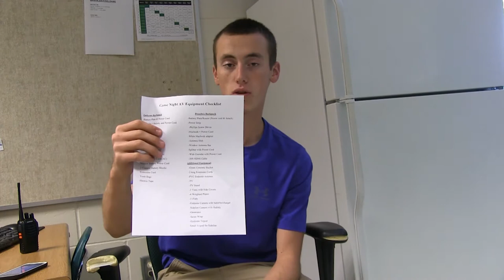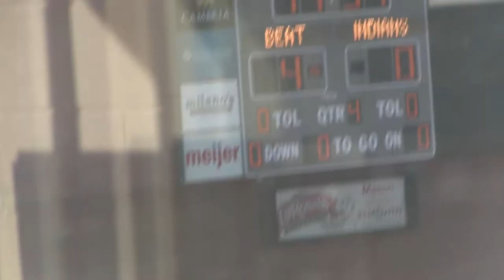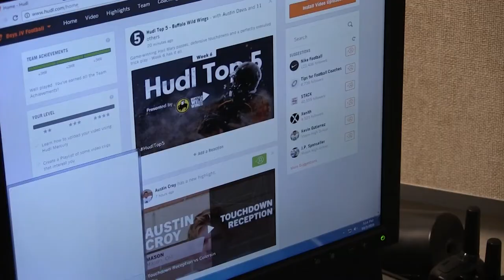Coaches Assistant - Day In the Life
Coaches Assistant - Day In the Life (Mason Football)